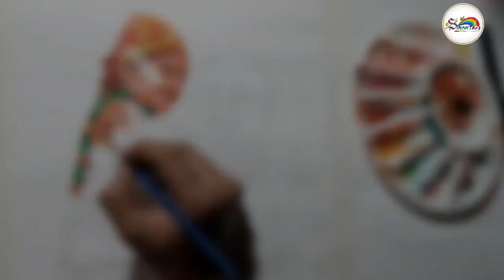Himanta Biswa Sarma Painting with water colour//HBS portrait drawing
Sorry for that.But l am sure it will help the learner and beginner. Thanku so much for watching my video.